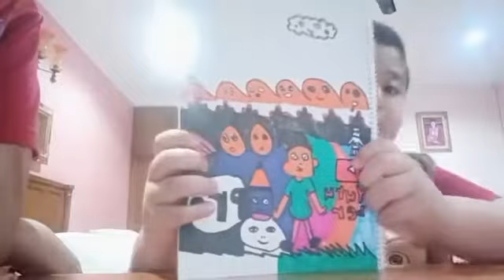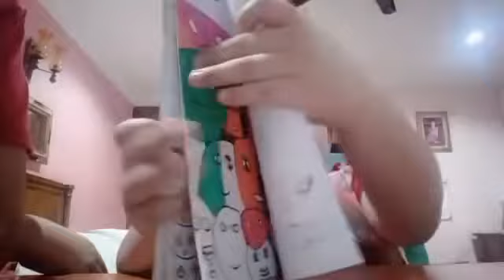Doodle sketch and coloring by Syafiq Irfan